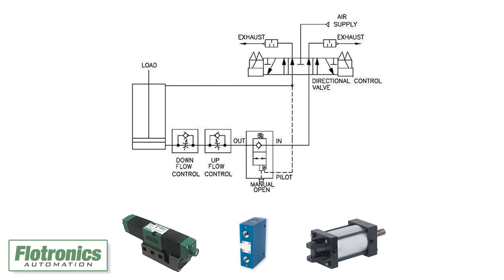Aladco Pilot Operated Check Valves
Flotronics Automation is an authorized distributor of Aladco pilot-operated check valves.

Aladco® has a proven commitment to manufacturing pilot-operated pneumatic check valves that are built to last. These valves are specifically designed to maximize reliability and safety.  Aladco® incorporates varying designs and functions in each pneumatic check valve to meet a variety of application needs.

Features:

Single & Dual Pressure Versions
3-Year Standard Warranty
Pressure and Vacuum Versions
Stainless Steel Versions Available
Applications:

Cylinder Holding/Positioning
Cylinder Balancing
Leak Testing Systems
Vacuum Hold/Release Systems
Pressure Testing Systems

Need an Aladco product?  Contact Flotronics Automation.